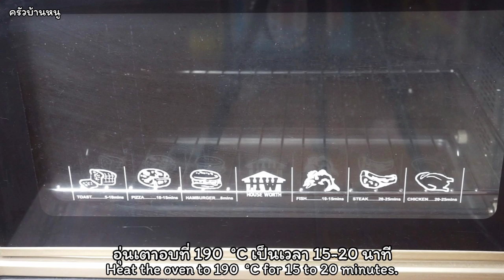ขนมบ้าบิ่นใบเตย หอม หวาน มัน กลิ่นสีจากใบเตยแท้ๆ ทำง่าย ผสมแค่ขั้นตอนเดียว เมนูขนมหวานครัวบ้านหนู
กะทิใบเตย 120 กรัม(ใบเตย 15 กรัม+กะทิ 170 กรัม)
เกลือป่น 1/4ช้อนชา
มะพร้าวขูดขาว 150 กรัม

Ingredients
1 Eggs
120 g Pandan coconut milk(15 g Pandan leaves+170 g Voconut milk)
1/4 tsp Salt
140 g Sugar
170 g Glutinous rice flour
150 g Greted coconut